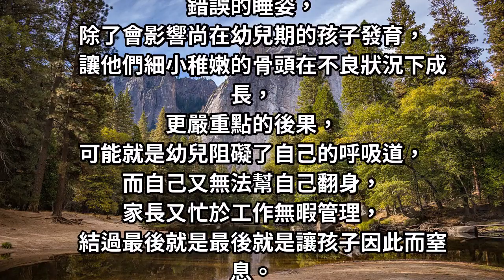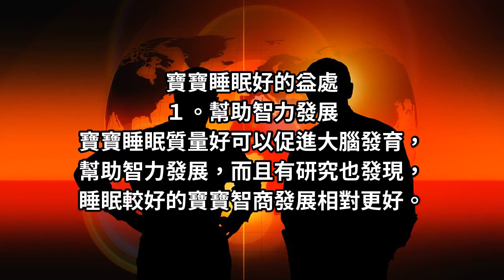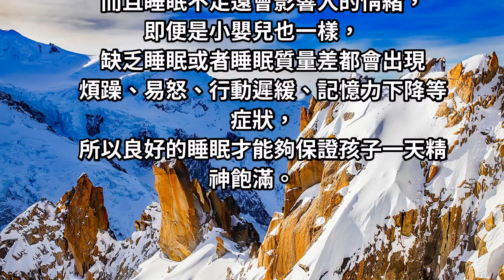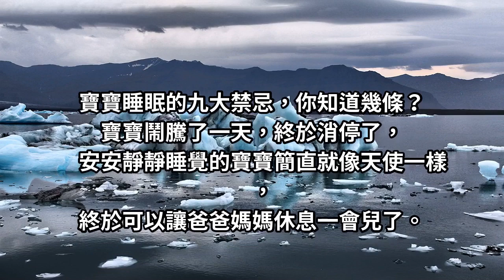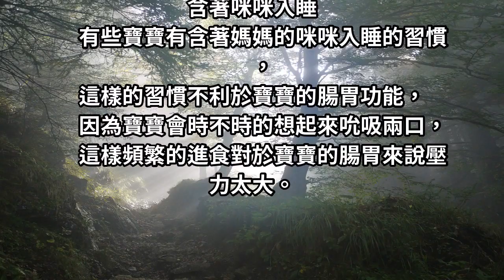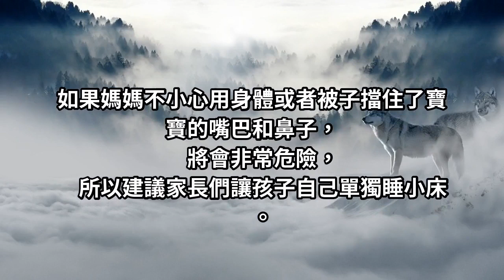寶寶睡眠的９大禁忌，媽咪看看妳犯了幾條！